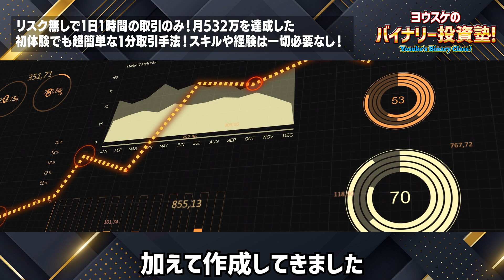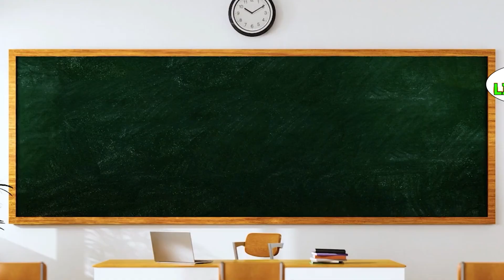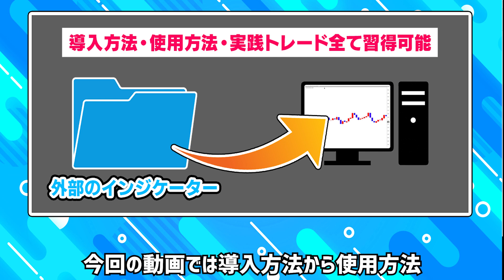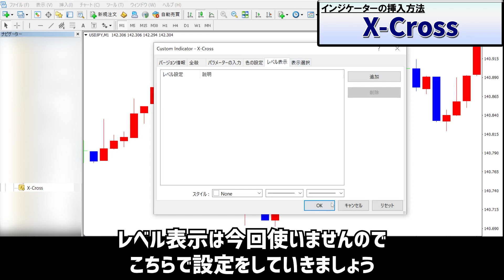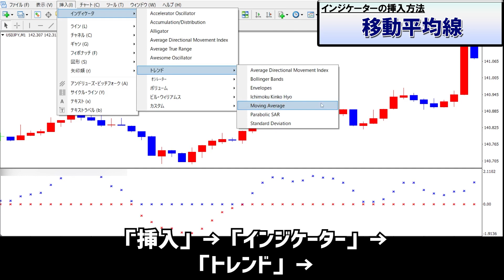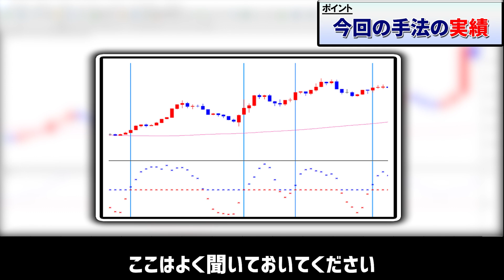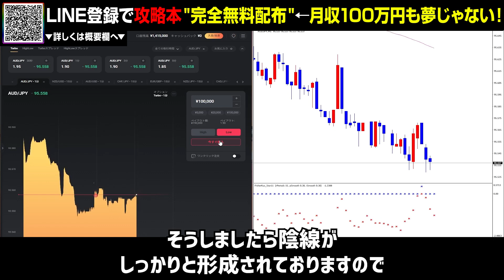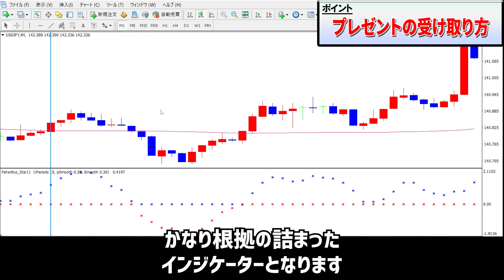【完全無料配布】リスク無しで1日1時間の取引のみ！月532万を達成した初体験でも超簡単な1分取引手法！スキルや経験は一切必要なし！【ハイローオーストラリア】【バイナリーオプション】【副業】